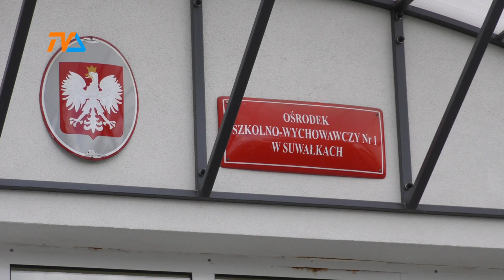SOSW: powstanie plac zabaw za 100 tysięcy |TVSUWAŁKI